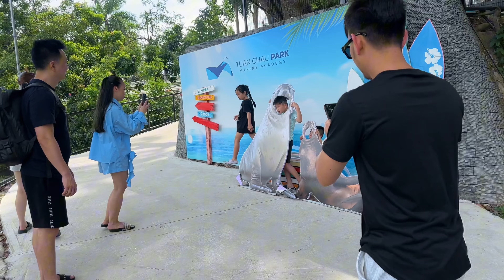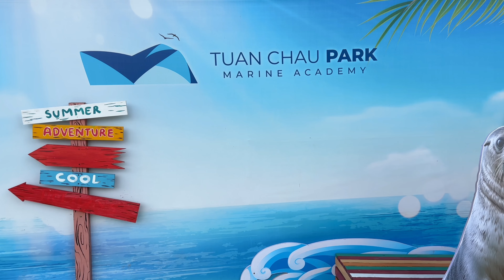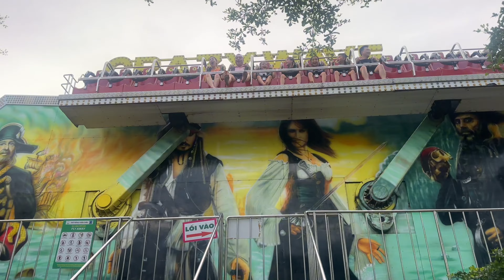Khu Công Viên Đảo Tuần Châu Hạ Long / Coi Cá Heo Biểu Diễn / Đi Xe Điện Tham Quan Đảo